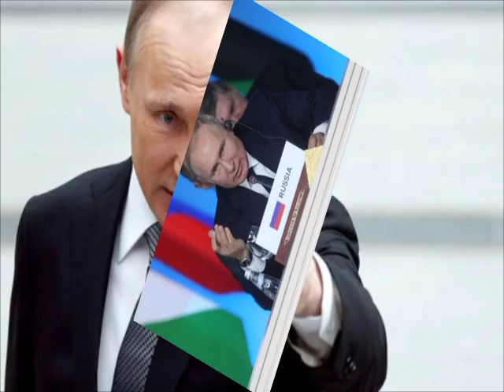PUTIN KUMSAIDIA IBRAHIM TRAORE MTATA ALIYEMTIMUA MFARANSA